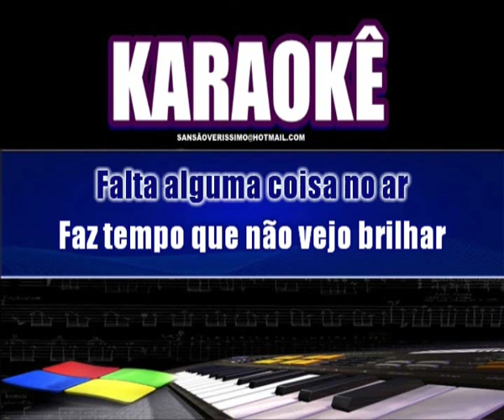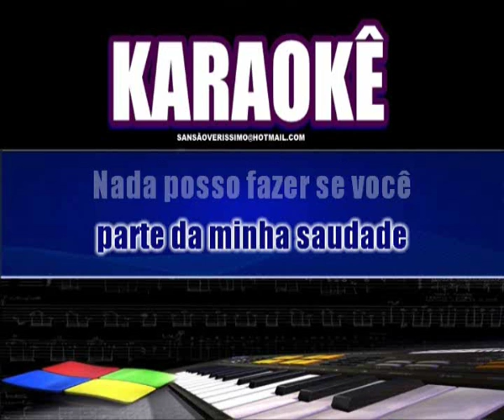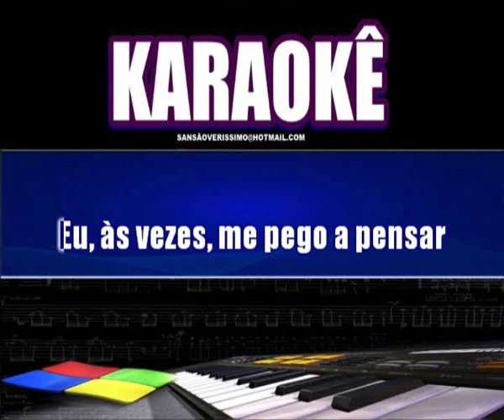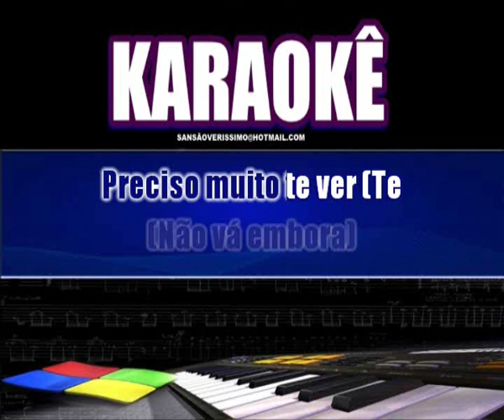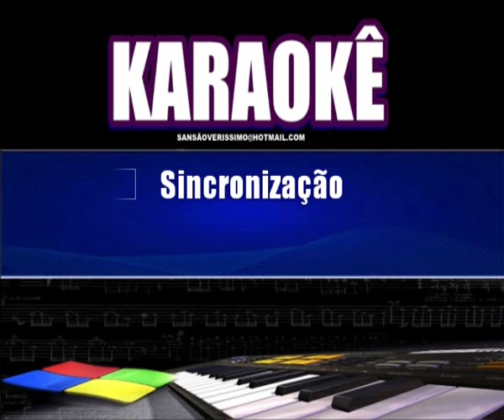Karaokê Negritude Júnior- Você Faz Falta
Usando Meu Proprio Playback  S.Verissimo